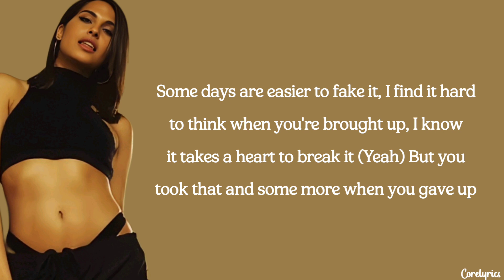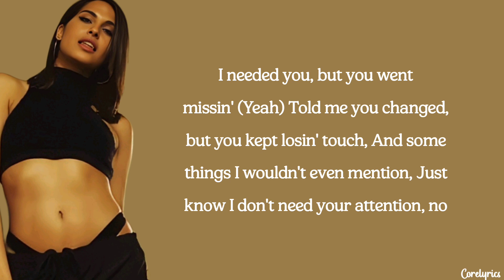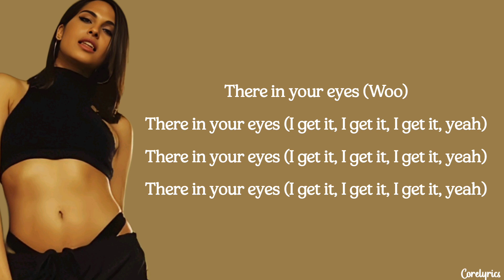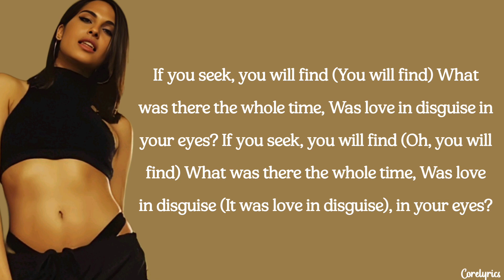Snoh Aalegra - IN YOUR EYES (lyrics)